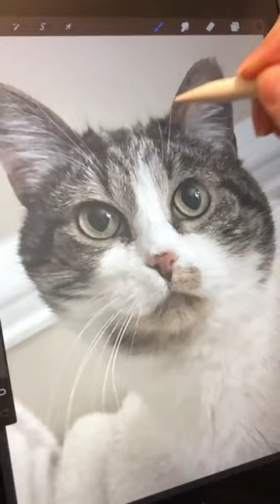Pet portrait procreate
Cat portrait procreate